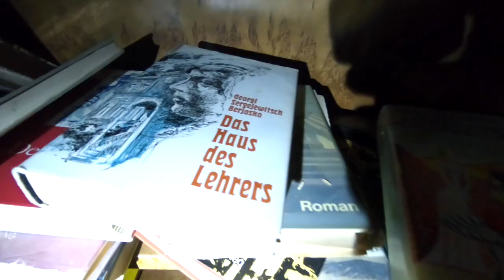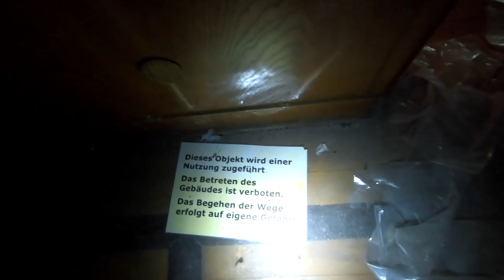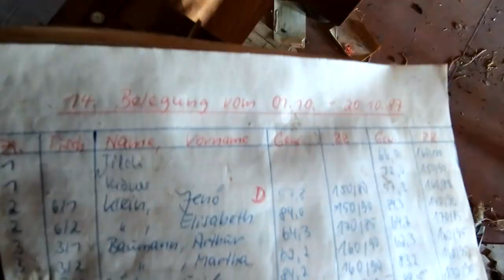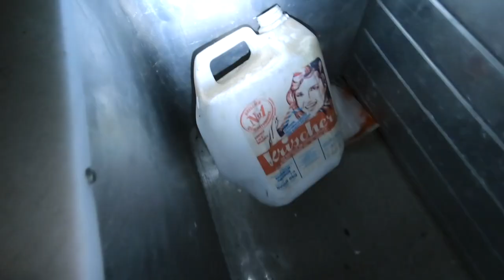Lost Place - Unterwegs in der verlassenen Nazi Villa (Jagdhaus) vom NSDAP Gauleiter Mutschmann.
Unser Ausflug in die verlassene Nazi Villa vom NSDAP Gauleiter Martin Mutschmann mit Luftschutzbunker.
Das Haus ist auch als Jagdhaus bekannt und steht zur Zeit leer.